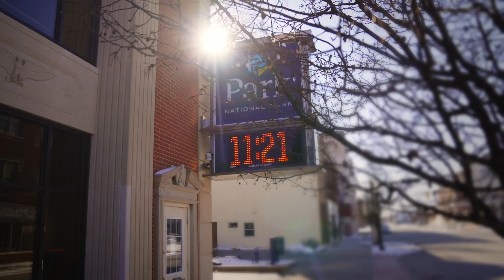Park National Bank Means A Lot Campaign - Jessica & Kyle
Part of Park National Bank's award winning "What Means A Lot To You, Means A Lot To Us" marketing campaign